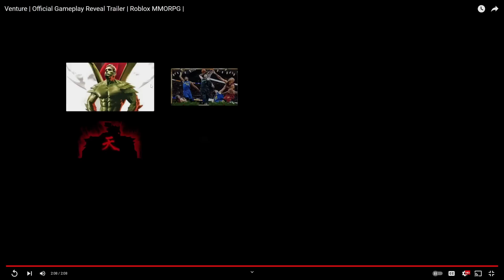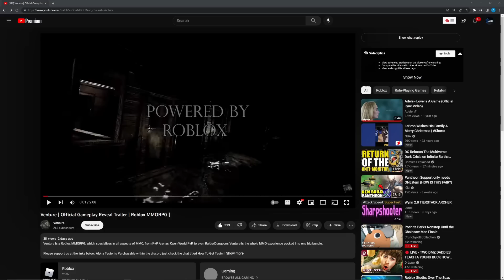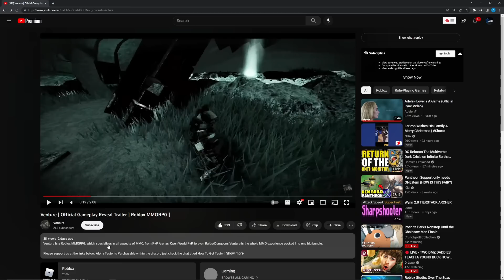This May Be The CRAZIEST GAME Coming To Roblox in 2023